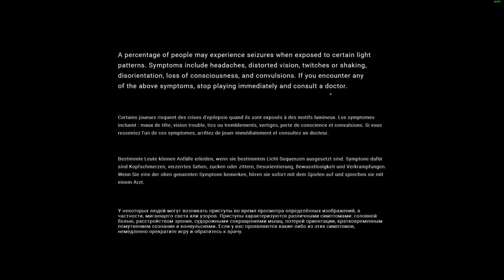MechWarrior 5: Mercenaries Gameplay #143 All DLC & MODS